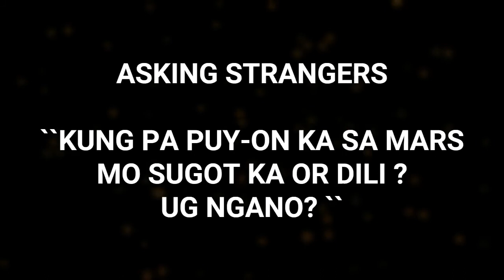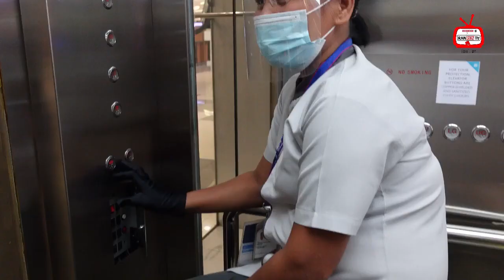KUNG PAPUY-ON KA SA MARS , MOSUGOT KA? UG NGANO?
ASKING STRANGERS RANDOMLY.  FEATURING SM SEASIDE

NOBODY WAS FORCED DURING THE MAKING OF THE VIDEO.